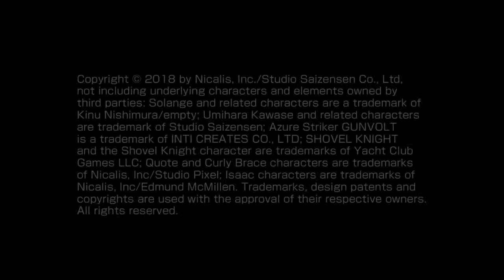Friday Night Fisticuffs Blade Strangers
Herzlich Wilkommen auf meinem Neuen Kanal
Ich wünsch euch viel Spaß mit meinem neuen Video